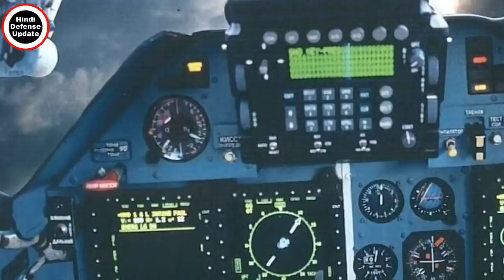L&T Future Infantry Combat Vehicle Prototype|Indian Army Future FICV|Alh-Mk3 Helicopter|Brahmos Deal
1. Hindi Defense update
2. Daily Economic News
3. International Politics News
4. World News
5. Daily Weapons News & Videos